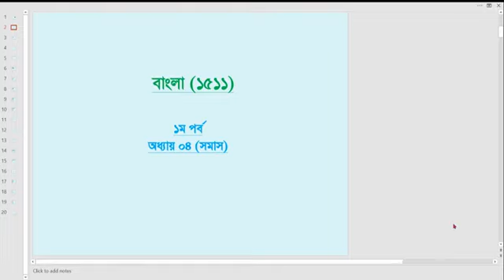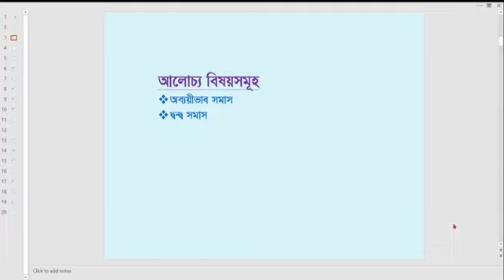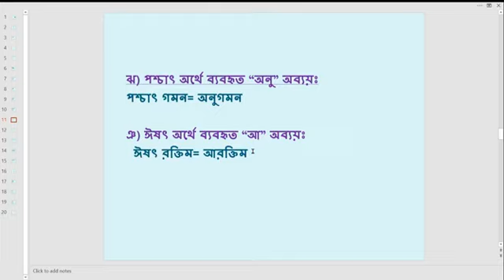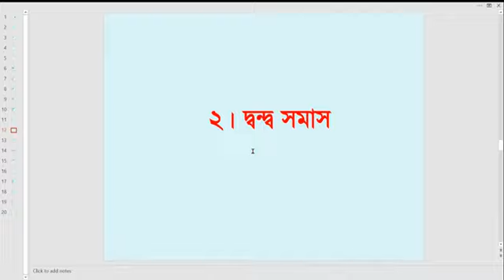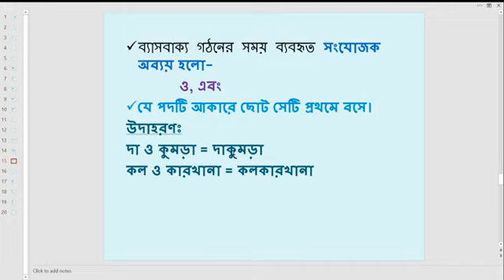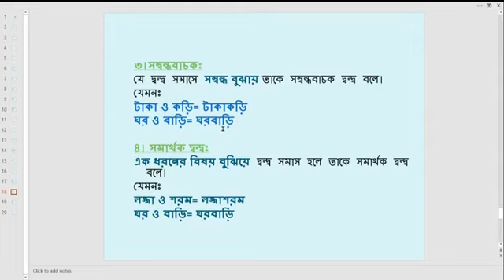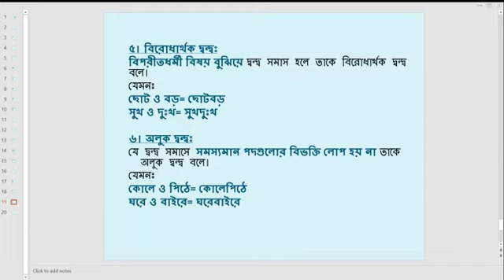বাংলা,, সমাস (অধ্যায়-৪.. ৭ ক্লাস ).. ১ম সেমিস্টার, কৃষি ডিপ্লোমা